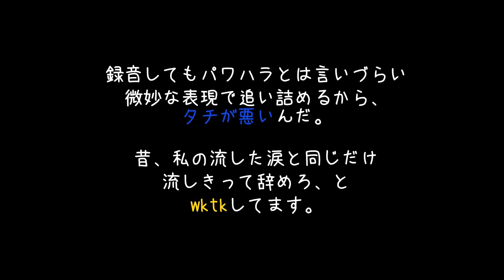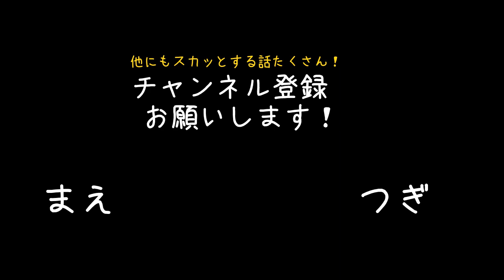【スカッとする話】イビリ倒してくれたお局からの呼び出しが。お局『ある支社への異動を打診されたんだけど、この会社ってなんかある？』